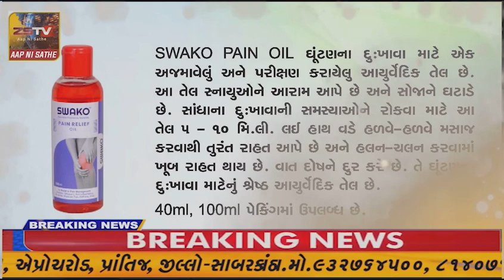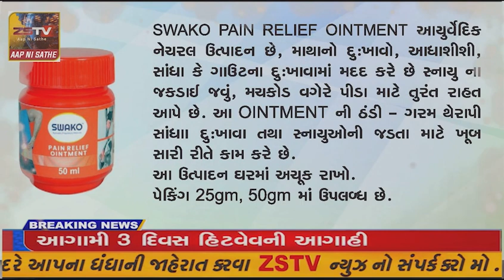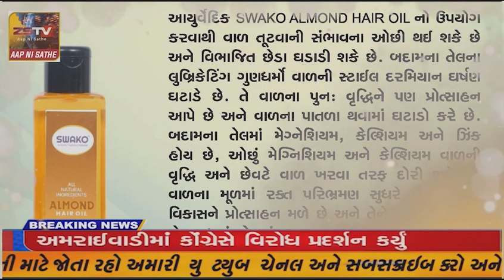પ્રાંતિજ માર્કડેશ્વર મહાદેવ મંદિર પાસે અંડર બ્રીજ મુકવા નગરજનો ની માંગ અભરાઈએ